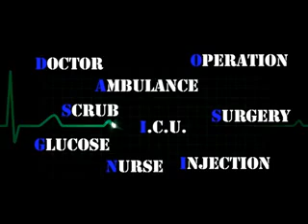Diagnosis | Episode 5 | Meera Joshi | Dental Care | Mi Marathi | 2015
Episode 5 Dental Care

Channel - Mi Marathi
Show- Diagnosis [2015]
Anchor - Meera Joshi